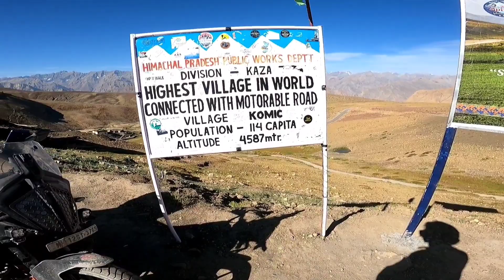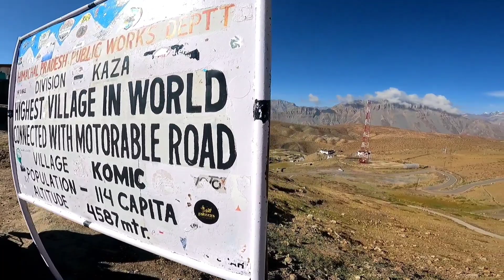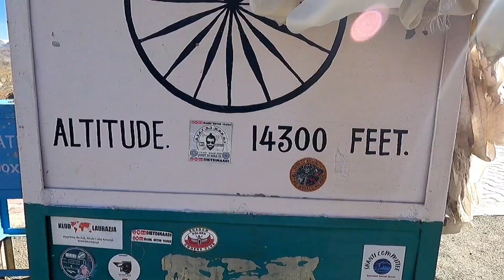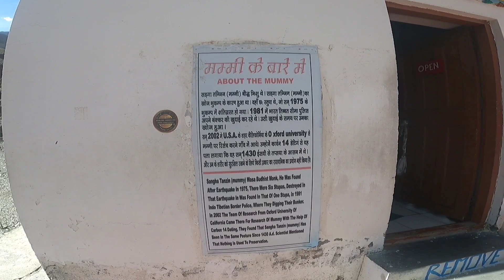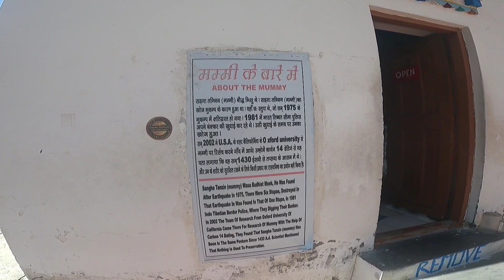Solo spiti nahi asaan || World highest village😍 | 500 saal purani mummy & bahut sare tourist spots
In this video I covered :
Hikkim : World’s highest village connected by motorable road

Langza village and buddha statue

Khwab bridge : point where spiti river meets satluj river.

Nako Lake : Beautiful lake at such a high altitude.

Tabo and Spilow.